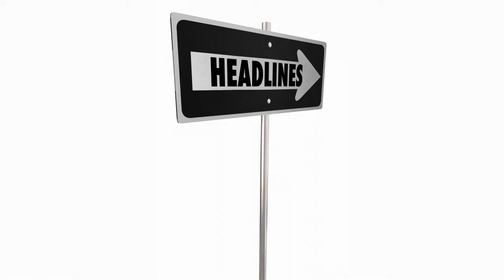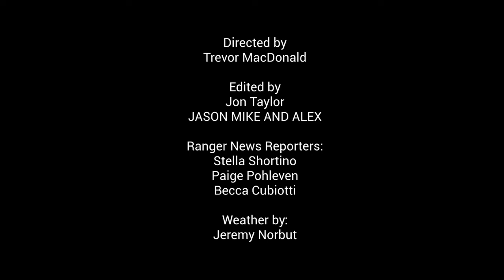Nov 18 2019